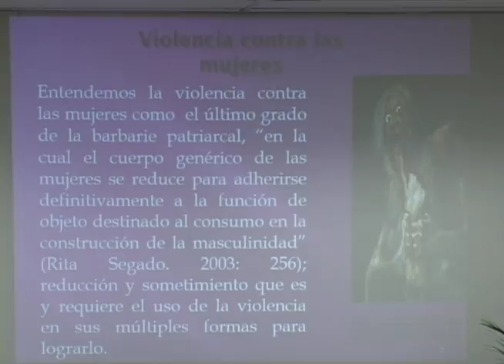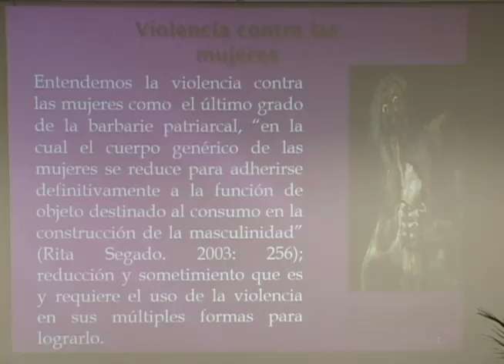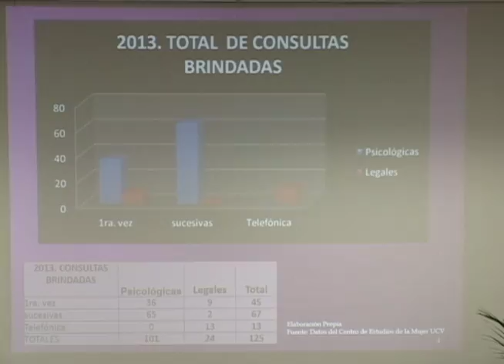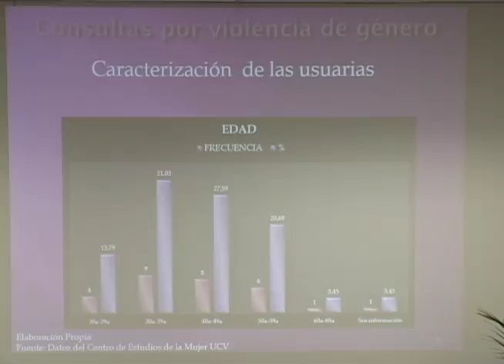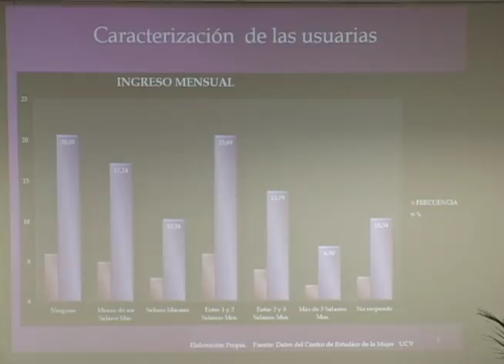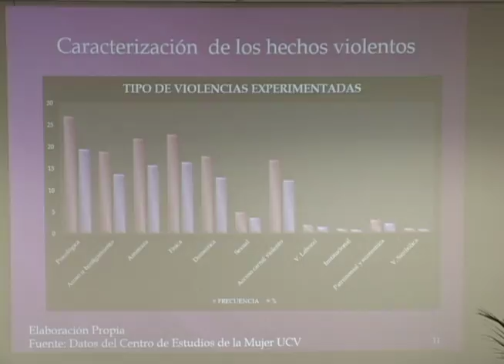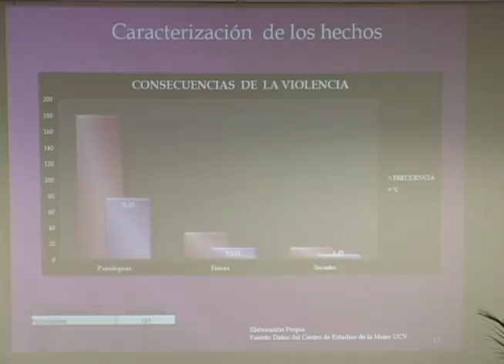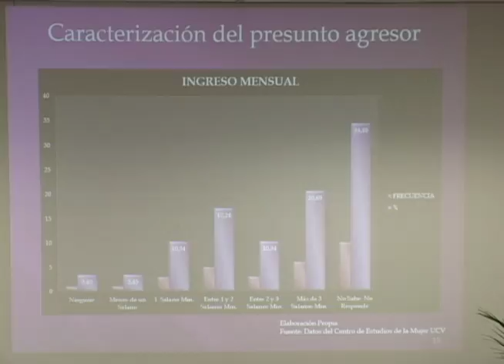Semana del Caribe (24-10-14) Parte 6